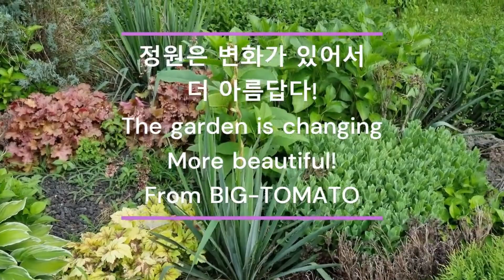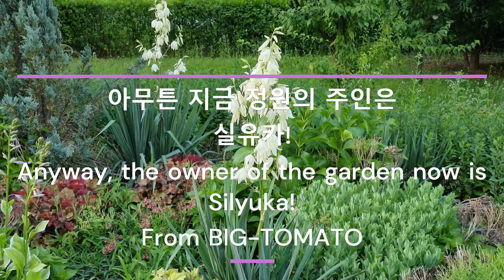실유카 너무 욕심부렸네요 ㅎㅎ Silyuka was too greedy | 수국정원의 주인은 실유카 The owner of the hydrangea garden is Silyuka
정원의 변화를 지켜보는 일은 행복합니다.
몇주 지나고... 실유카가 하얀꽃을 많이도 피웠네요
아름답습니다~

It makes me happy to watch the garden change.
A few weeks later... the Silyuka has bloomed many white flowers.
It's beautiful~